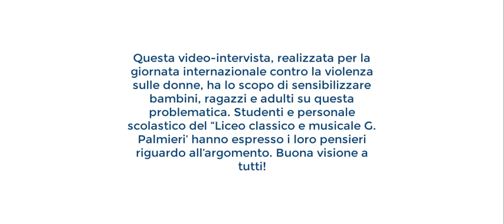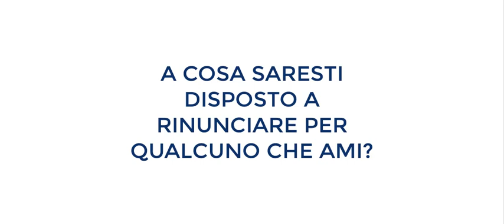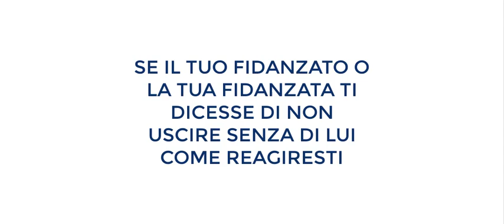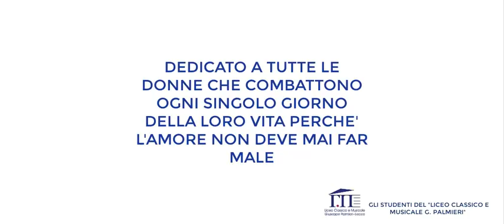Intervista per la giornata contro la violenza sulle donne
Vdeo-intervista "Liceo Classico e Musicale G. Palmieri" per la giornata internazionale contro la violenza sulle donne realizzata dagli studenti Edoardo Minerva, Sara Marino, Giulia Maria Cazzella e Ludovica Fallavena.